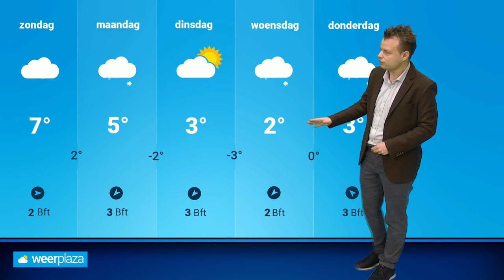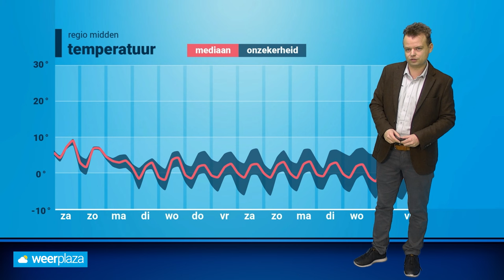Weekend weerbericht: kouder met veel (winterse) buien